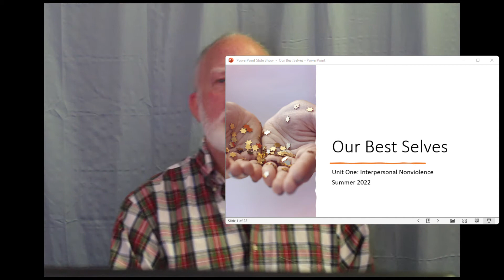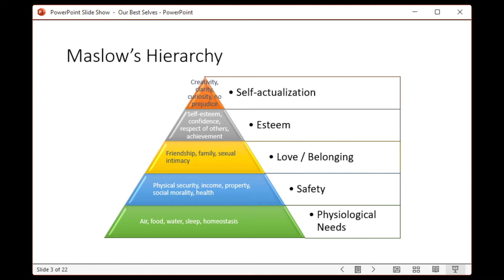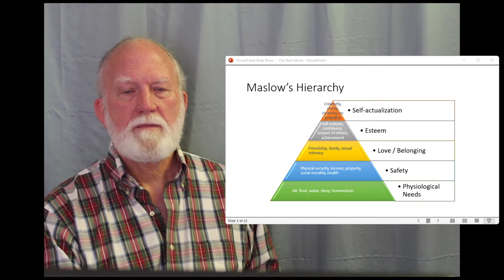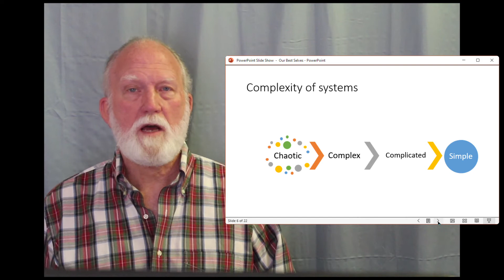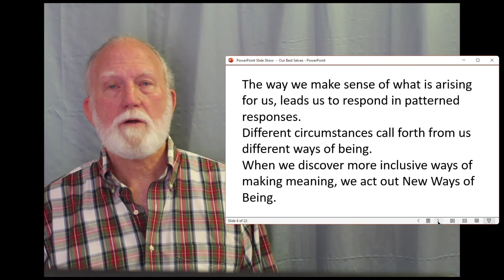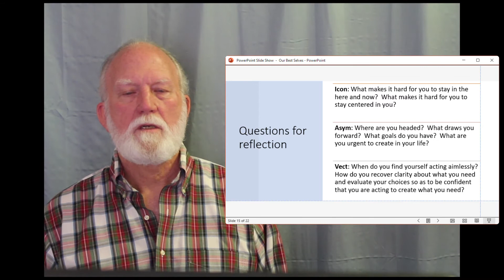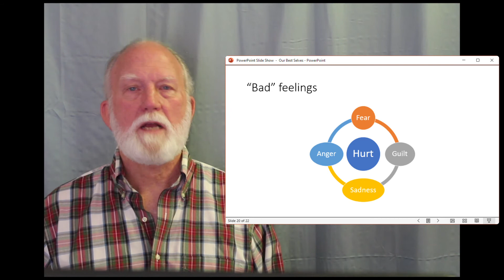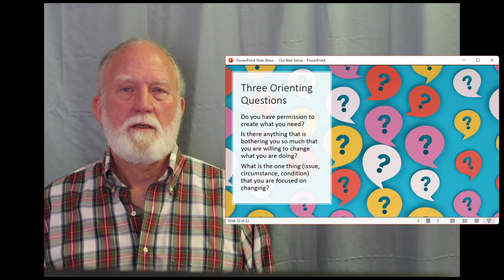Our Best Selves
One pointed awareness:
The initial conditions [icon] are the right here, right now, and authentic self.  Where I am is me, here, and now.
What makes it hard for you to stay in the here and now?  What makes it hard for you to stay centered in you?

Where I might be [asym] is in a state in which I am able to create and gather more of what I need.
Where are you headed?  What draws you forward?  What goals do you have?  What are you urgent to create in your life?

The best direction to take [vect] is to move toward more of what I need.  To move toward what I need, I have to know what I need, to distinguish it from what I want, to not cling to a strategy or an outcome, but to lean into a new way of being.
When do you find yourself acting aimlessly?  How do you recover clarity about what you need and evaluate your choices so as to be confident that you are acting to create what you need?

As I move toward what I need, my perspective will change.  I will be in a new place, with new options, expressing a New Way of Being.